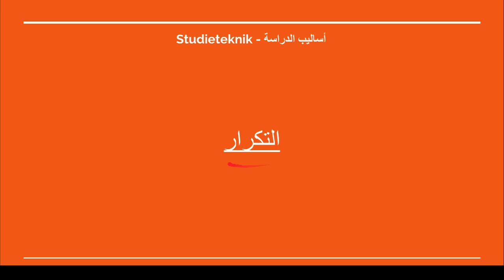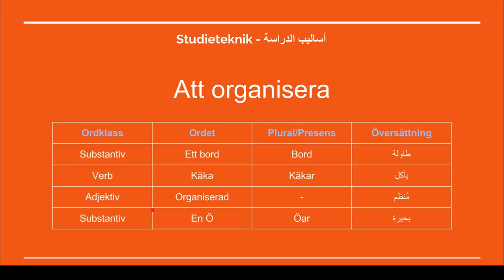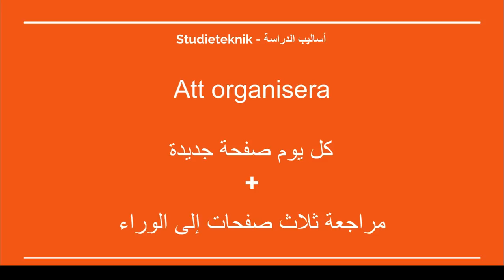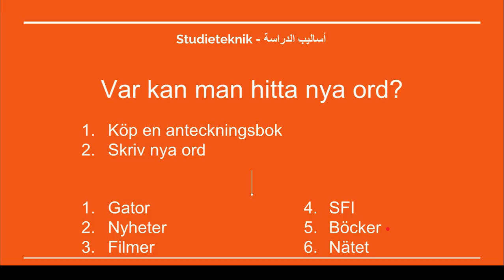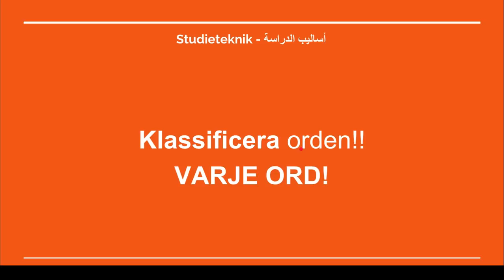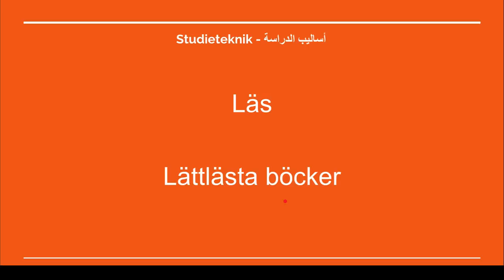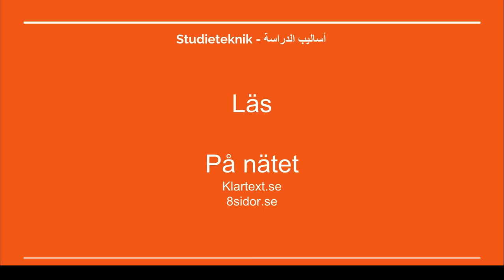السويدية في دقيقة - تعلم السويدية بسرعة 21 [أساليب الدراسة] [Lär dig Svenska snabbt]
شكراََ تعلم السويدية بطريقة سريعة و صحيحة. شاهد دروسي التي مُقسمة الى أجزاء سهلة الفهم و التي يمكن مشاهدتها في المستقبل للتذكير.